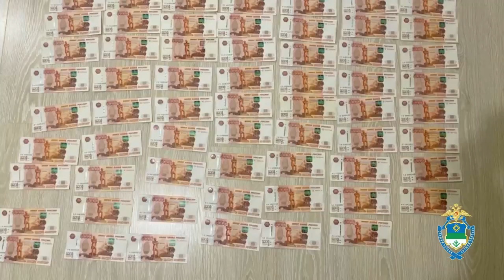18-летний мошенник поживился долларами и евро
Видео предоставлено МВД Коми